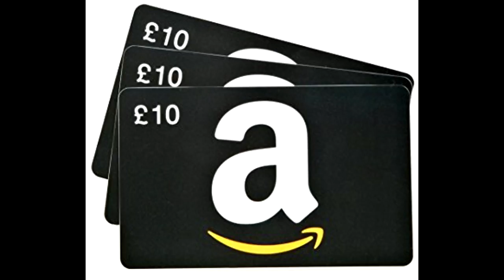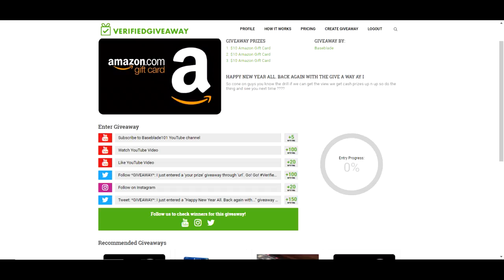Monster Hunter World My 1st Big Monster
Hey Little Blades,

So here it is my 1st major kill in MHW. I have fallen hard for this game I would give it a solid 8.7 out of 10

For Great Gaming Gear Use the Link Below -

HonorTheCall.